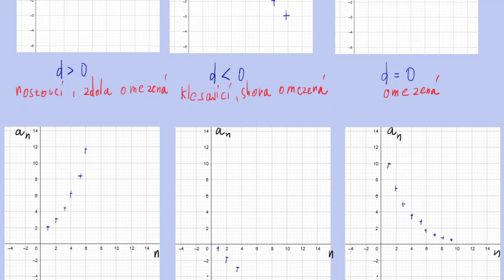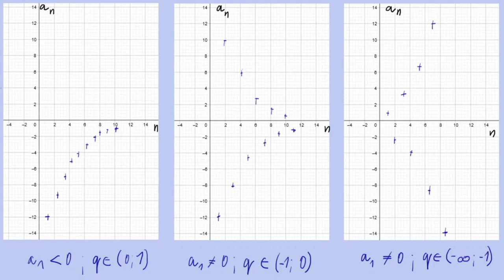Vlastnosti aritmetických a geometrických posloupností | 12/22 Posloupnosti | Matematika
V tomto videu se blíže podíváme na vlastnosti aritmetických a geometrických posloupností. U aritmetických posloupností si vysvětlíme, jak znaménko diference ovlivňuje, zda je posloupnost klesající nebo rostoucí. U geometrických posloupností zjistíme, jak znaménko prvního člene posloupnosti a hodnota kvocientu určuje omezenost posloupnosti a její rostoucí nebo klesající průběh.

Vlastnosti aritmetických posloupností

U aritmetických posloupností hraje klíčovou roli jejich diference. Pokud je diference kladná, je posloupnost rostoucí, pokud je záporná je klesající. Nulová diference značí konstantní posloupnost.

Co se omezenosti týče, tak tu budeme řešit pouze u nekonečných poslouností, protože konečné posloupnosti jsou umezené vždy. Pokud má nekonečná aritmetická posloupnost kladnou diferenci (její členy stále rostou), tak je posloupnost omezená zdola, pokud má diferenci zápornou, je omezená shora.

Vlastnosti geometrický posloupností

Pro vlastnosti geometrických posloupností doporučuji si spíše pustit video než číst tento text, protože zde je situace již komplikovanější. O podobě a vlasnostech geometrické posloupnosti kromě kvocientu rozhoduje také znaménko prvního člene. S výhodou také lze použít znalosti exponenciálních funkcí, protože členy geometrické posloupnosti jsou z grafického hlediska body na křivce exponenciály.

Pokud si potřebuješ propočítat více příkladů na aritmetické a geometrické posloupnosti a na slovní úlohy, které je využívají, tak mám pro tebe na tato témata i sbírku řešených příkladů zde